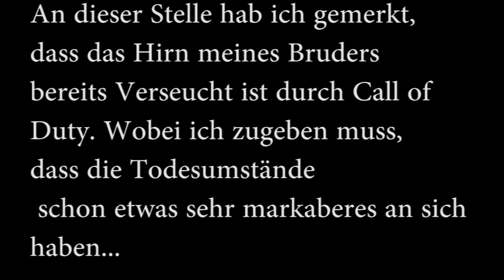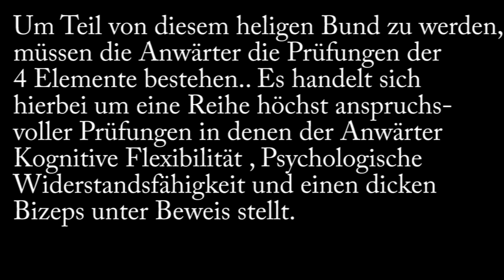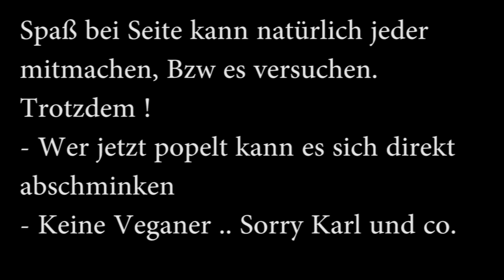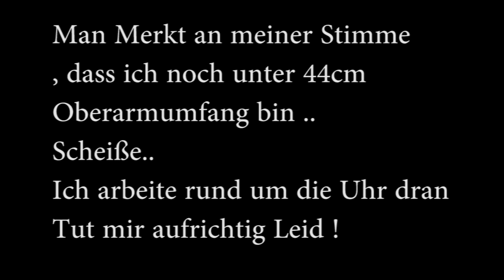Team G - GTA V Crew auf Ps3/Xbox 360 - GTA 5 Online - TIM-GABEL.COM